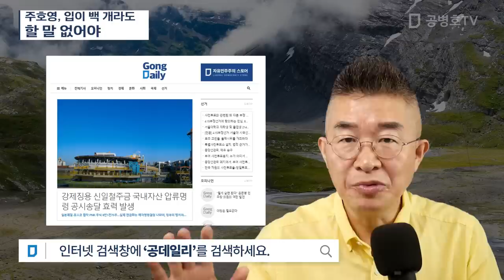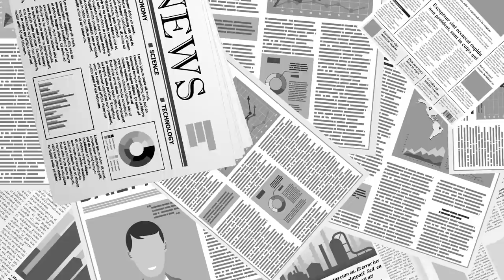주호영, 입이 백 개라도 / 할 말 없어야 [공병호TV]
Bitcoin : 3MTW849AkP2ftLeSK2teZHMmzLu7Z83s9U